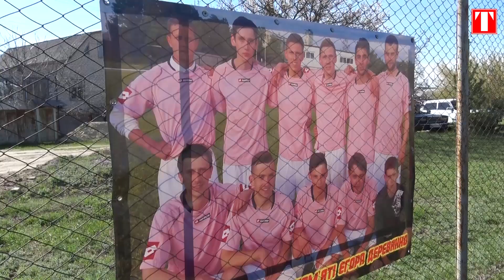ИГРАЛИ В ЧЕСТЬ ЕГОРА ДЕРЕВЯНКО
Финал областного турнира по футболу памяти Егора Деревянко состоялся 18 апреля на стадионе Старобельского медучилища. В финале сражались 4 команды: с. Верхняя Покровка, Старобельское медучилище, г. Сватово и команда «Агродар». В финал не попали команды Новоайдара и Новопскова.

В полуфинале вначале сразились игроки медучилища и В. Покровки, первенство одержали покровчане. Затем футболисты «Агродара»  сразились со сватовчанами и победили.

В финале встретились  В. Покровка и «Агродар». И со счетом 4:3 победителем турнира стала команда Верхней Покровки (тренер Юрий Смирнов). Второе место занял «Агродар». Команда Старобельского медучилища заняла 3 место, а игроки Сватово стали четвертыми.

Победители и призеры были награждены кубками, медалями и сладкими призами.